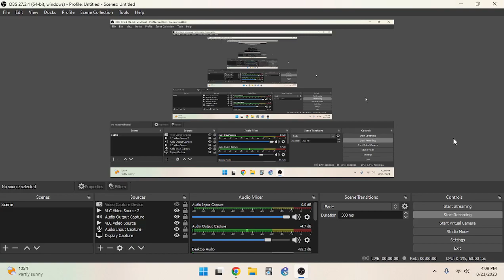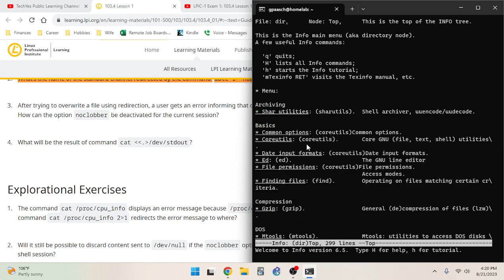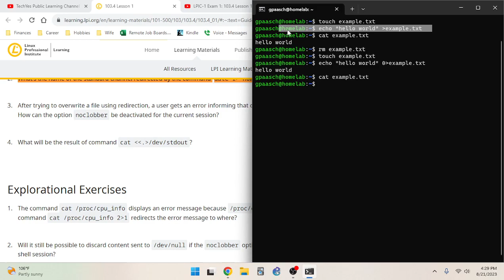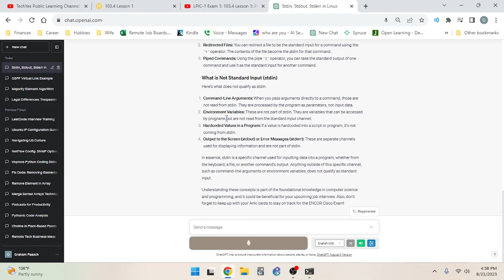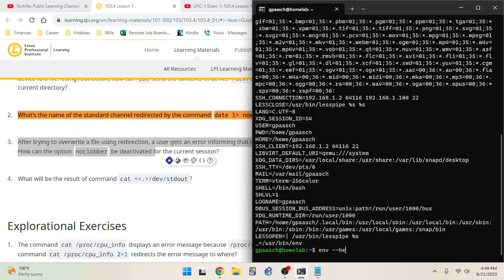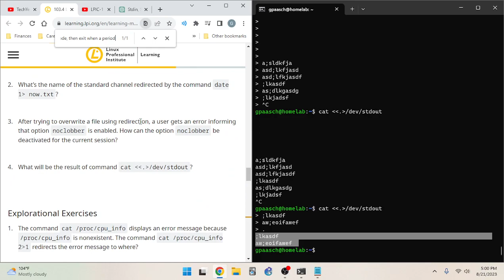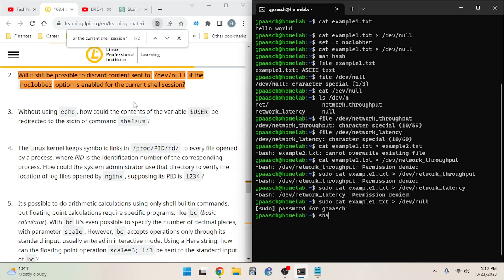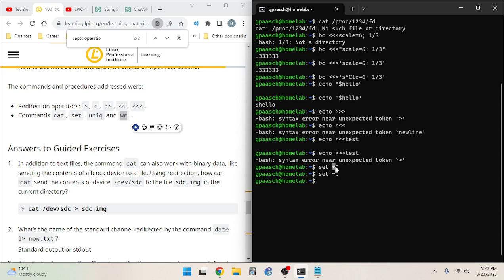LPIC-1 Exam 1: 103.4 Lesson 1: Part 2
What is Standard Input (stdin)
Standard input (stdin) is a channel used by programs to receive input data. Here's what qualifies as stdin:

Keyboard Input: By default, stdin reads input from the keyboard. When a program is waiting for input, you can type it directly into the terminal.

Redirected Files: You can redirect a file to be the standard input for a command using the less than operator. The contents of the file become the stdin for that command.

Piped Commands: Using the pipe | operator, you can take the standard output of one command and use it as the standard input for another command.

What is Not Standard Input (stdin)
Here's what does not qualify as stdin:

Command-Line Arguments: When you pass arguments directly to a command, those are not read from stdin. They are processed by the program as parameters, not input data.

Environment Variables: These are not part of stdin. They are variables that can be accessed by programs but are not read from the standard input channel.

Hardcoded Values in a Program: If a value is hardcoded into a script or program, it's not coming from stdin.

Output to the Screen (stdout) or Error Messages (stderr): These are separate channels used for displaying information and are not part of stdin.

In essence, stdin is a specific channel used for inputting data into a program, whether from the keyboard, a file, or another command's output. Anything outside of this specific channel, such as command-line arguments or environment variables, does not qualify as standard input.